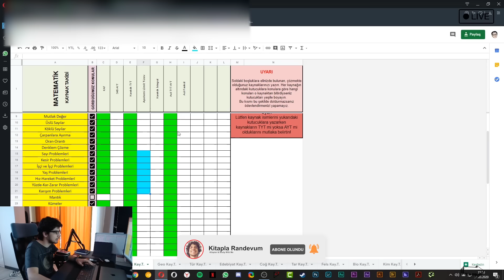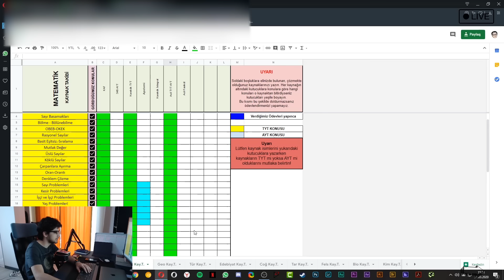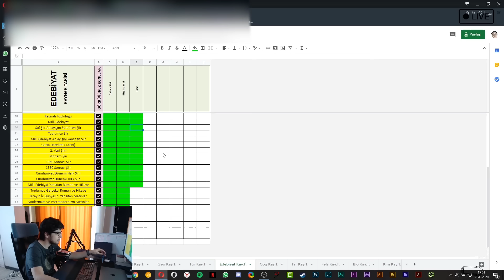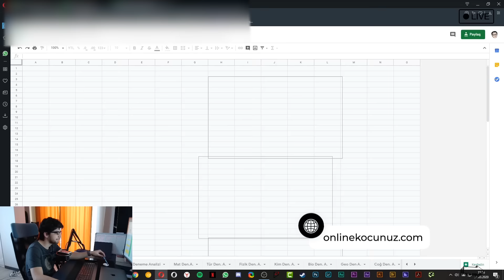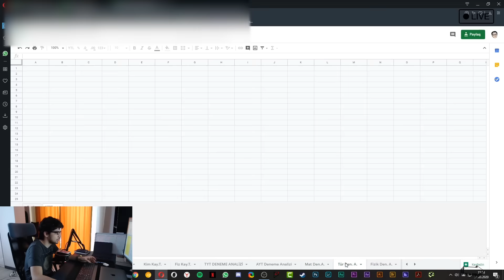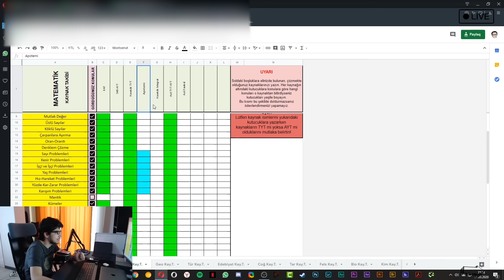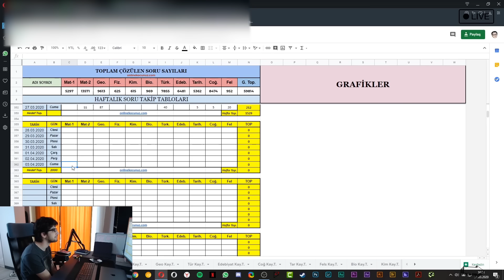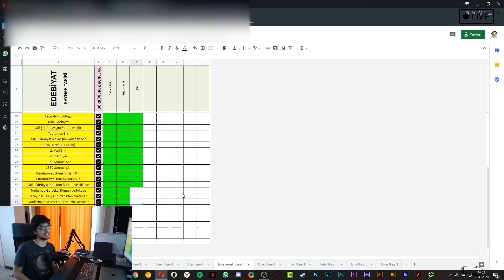HUKUK KAZANMAK İÇİN! TM için Ders Çalışma Programı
Hukuk kazanmak ve tm de derece yapmak için sınava hazırlanıyoruz. Hukuk fakültesi nasıl kazanılır, bir tm öğrencisi nasıl çalışmalı, tm için ders çalışma programı nasıl olmalı, tm de derece yapmak için kaynak önerileri ve fen kaynakları gibi sorulara cevap bulabileceğiniz bir video oldu bence. Tm de ilk 10 bine girmek isteyeneler için kitap önerileri kişiden kişiye çok değişse de videodaki kaynaklar size fikir verebilir.
NŞA'da
HER GÜN 19:00'da YENİ VİDEO
HER GÜN 21:00 - 23:00 Canlı Studt With Me

Study With Me Yayınları için 2. Kanalım

🎬Türkiye 187. si 11. Sınıfta Nasıl Çalıştı

Merhaba gezegen halkı, böyle diyorum çünkü TYT AYT döneminde bir seneliğine bu Dünya zevklerimizden feragat edip başka bir gezegene göç ediyoruz. Tek amacımız Dünya'da istediğimiz yere ışınlanmak. Bendeniz daha önce bu gezegenden Bilkent Elektrik Elektronik Müh. bölümüne Tam Burslu olarak ışınlanmıştır. Kimileri beni sınav, eğitim veya öğrenci koçu olarak tanımlasa da ben her zaman gezegen verimlilik şefi olan Kemal Abiniz olarak burada olacağım :) Her gün sizlerle buluşmaya çalışıp motivasyon, zaman yönetimi, çalışma ve sınav stratejileri, kaynak tavsiyeleri ve ders çalışma programları hakkında sohbet edeceğiz. Bu gezegenin en önemli kurallarından biri, videolarımı ders çalışırken değil ders aralarında izlemektir.